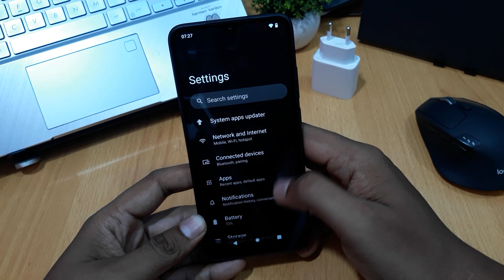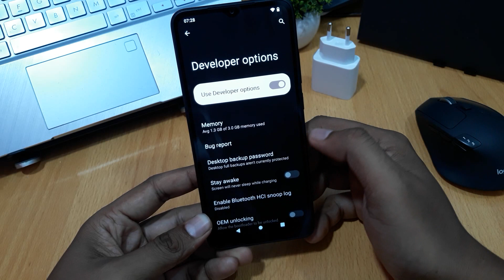CARA MENGAKTIFKAN OPSI PENGEMBANG DI HP REDMI A1